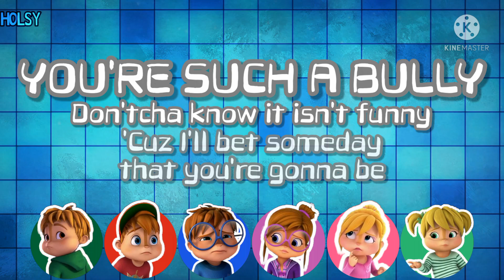Somebody Like Me || The Chipmunks and The Chipettes || LYRICS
This song pulls on my heartstrings. Poor Simon 😞.
Strange episode, but still, poor Simon.

This is my personal interpretation :)